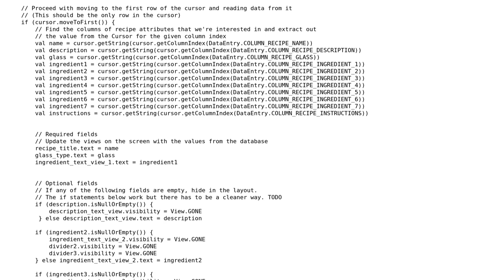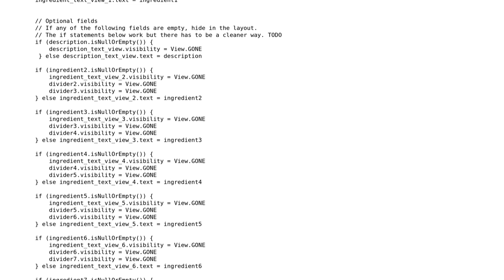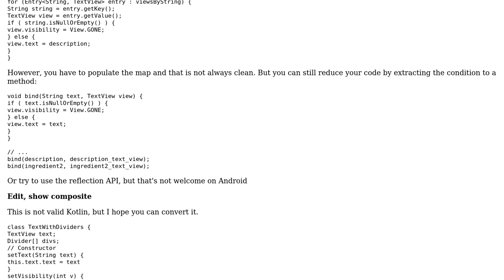Code Review: Loop to check isNullOrEmpty then setVisibility & setText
With thanks & praise to God, and with thanks to the many people who have made this project possible! You are responsible for your own actions.